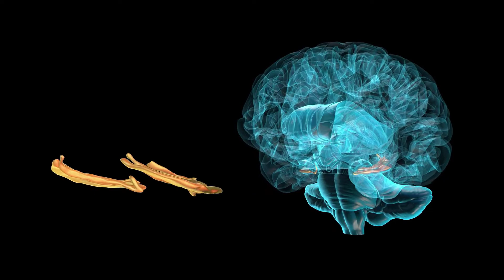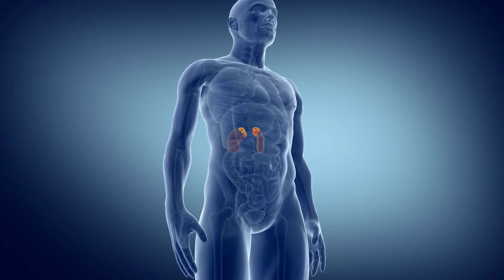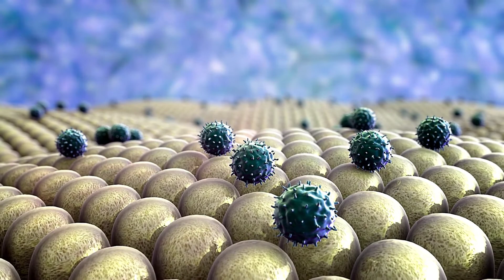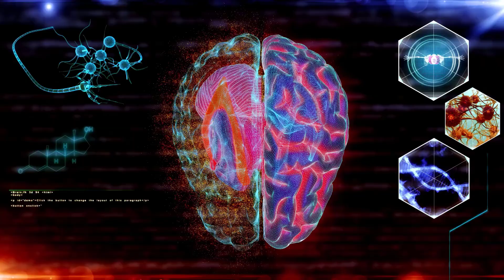Cómo responde tu cerebro frente al estrés y la ansiedad, con Osman Salazar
¿Conoces Nuestra Escuela de Ansiedad?

Cuando el estrés nos hace sentir que la situación escapa a nuestro control, se produce un aumento de una de las hormonas del estrés, el cortisol. Como en todo en la vida, hormonalmente necesitamos un equilibrio. El cortisol es necesario para regular numerosas funciones. Pero cuando se rompe ese equilibrio, puede alterar numerosos genes que afectan al sistema inmune y a procesos tan importantes como a la neuroplasticidad.

¿Qué entendemos por neuroplasticidad? Podría definirse como la capacidad del cerebro para cambiar y adaptarse a nuevas experiencias. Gracias a ella somos capaces de adaptarnos y aprender de las nuevas situaciones, además de hacer frente a circunstancias adversas. Lo malo es que el estrés actúa reduciendo la neuroplasticidad y, por tanto, afecta a cómo nos enfrentamos a los problemas.

Por otra parte, cuando nos estresamos nuestro organismo reacciona de la misma manera que si se tratara de un proceso infeccioso, es decir, movilizando a las células que combaten una infección, aunque no exista. Esto recibe el nombre de inflamación. El estrés es capaz de provocar reacciones en nuestro organismo similares a las producidas por una infección, y eso incluye también a nuestro cerebro.